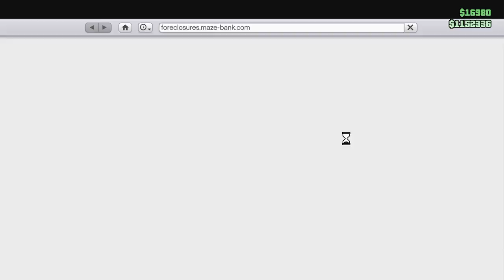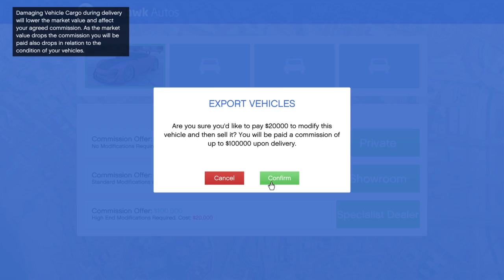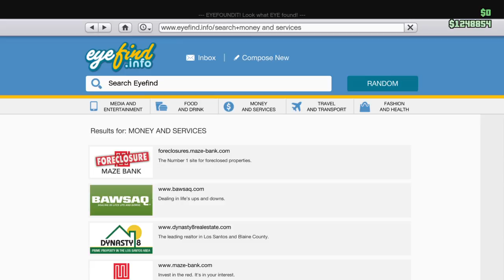Gunrunning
Bmx and gaming